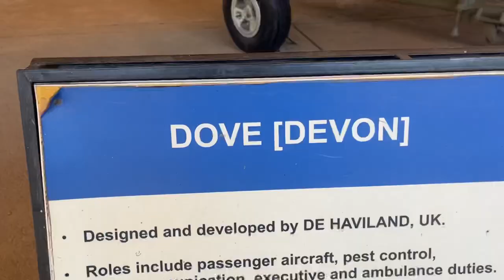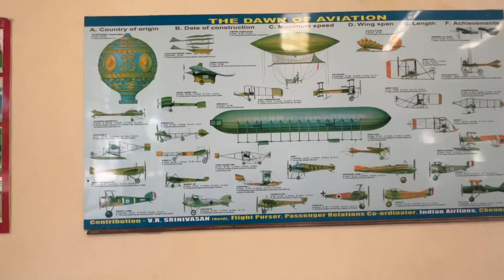My first blog ….. HAL museum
The museum was established in 1862. In 1950, the museum was split in two locations when the collection of modern art was moved to the Museum De Hallen (since 2018 called Hal). The main collection, including its famous 17th-century Frans Hals paintings, for which the museum is named, is located in the former Oude Mannenhuis on the Groot Heiligland.

The museum was founded in 1862 in the newly renovated former Dominican church cloisters located in the back of the Haarlem city hall known as the Prinsenhof, and when it needed more space, it moved to the recently vacated location of the town orphanage in 1913. The collection is based on the large number of paintings owned by the City of Haarlem, which includes over 100 artworks seized from Catholic churches in the 1580s after the Protestant Reformation, and Haarlem art rescued from demolished local buildings from the 15th century onwards.

In 2018 the museum re-merged with Museum De Hallen to form a single museum called the Frans Hals Museum with two locations: Hof (located on Groot Heiligland) and Hal